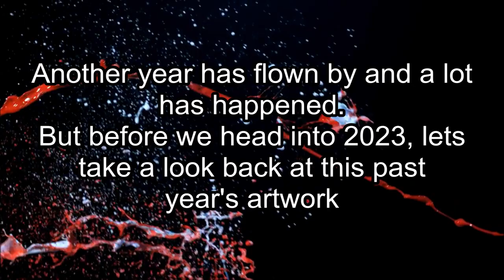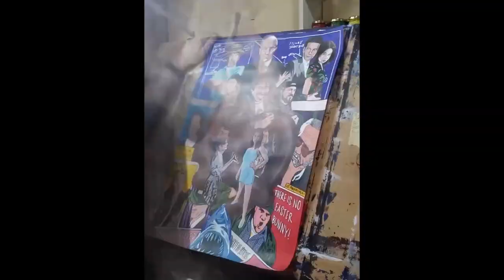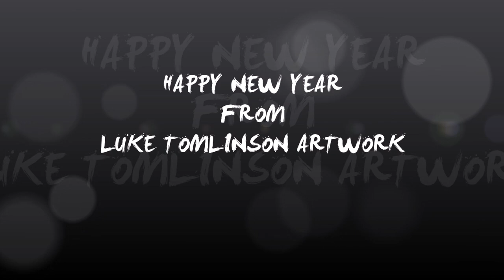2022 Summary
There's a lot that's happened this year for me personally, I've started a new job, I've gotten engaged and as always I have produced a lot of artwork.
Here is my annual video of all the work I have produced over 2022 and of course there's plenty more to come next year.
See you all then!